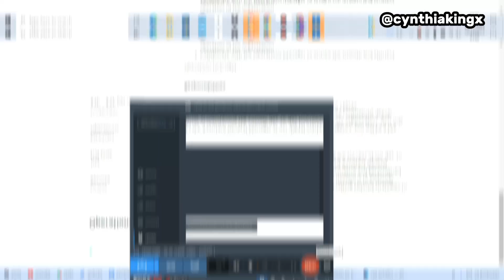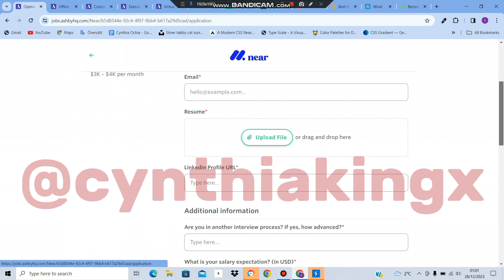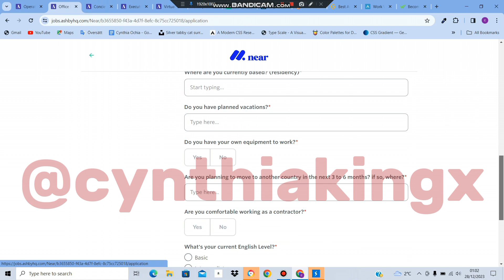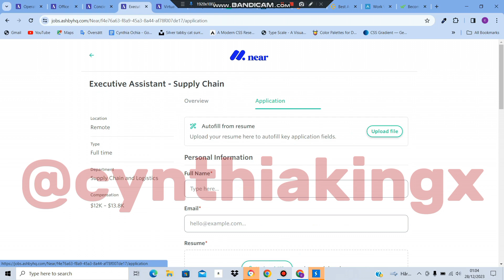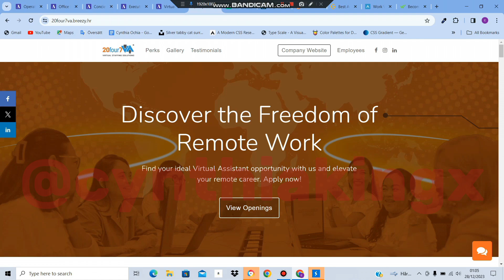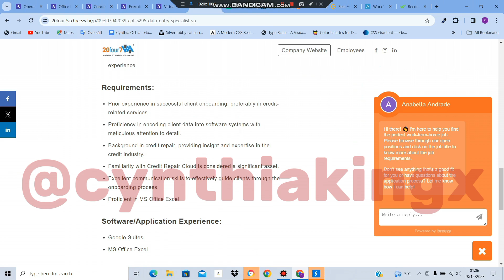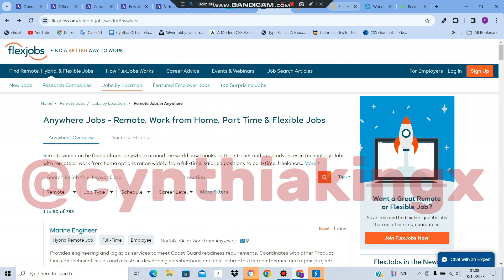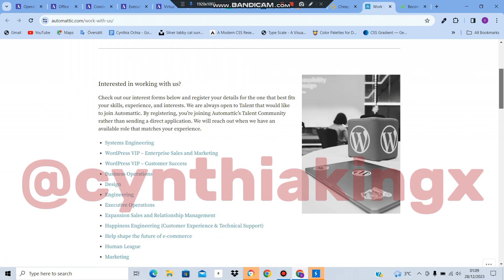High-Paying Remote Jobs to Make Money Online & Travel Abroad in 2024! |Minimal qualifications needed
Unlock Your Freedom: High-Paying Remote Jobs to Make Money Online and Travel Abroad!

In this video, discover the ultimate guide to securing remote jobs with lucrative pay, enabling you to make money online while enjoying the freedom to travel abroad.

🔈 For one-on-one Consultation and Assistance For International Studies, visit👇🏿

We'll explore various opportunities, share valuable insights, and provide practical tips to kickstart your remote career. Don't miss out on the chance to redefine your work-life balance and embrace a lifestyle that offers financial success and global exploration.